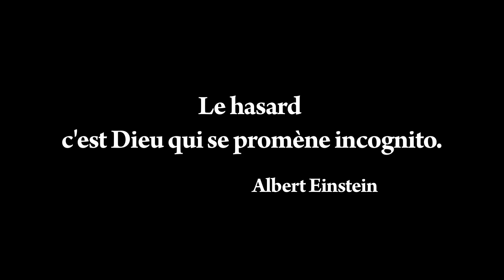Qui est Dieu ? (Webdoc - Il était une foi les gens") -- Subtitles in english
« Il était une foi les gens » c’est une minute de réponses aux grandes questions de la vie par des gens de 7 à 100 ans!

Elle donne la parole à Madame et Monsieur tout le monde. Elle est composée essentiellement de petites interviews tournées à Genève, à la rencontre des gens de tous âges (enfants, adolescents, adultes et personnes âgées) et de toutes convictions, pour découvrir leurs réponses spontanées aux questions existentielles.

“Il était une fois les gens” is a minute-long video clip of answers to the big questions in life by people aged between 7 and 100!
“Il était une fois les gens” wants to grant everyone the chance to speak. It will consist mainly of short interviews recorded in Geneva with people of all ages (children, teenagers, adults and seniors) and beliefs in order to know their spontaneous answer to existential questions.